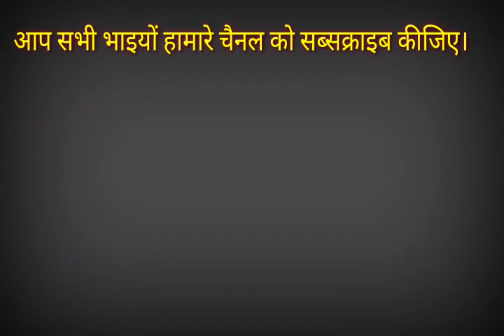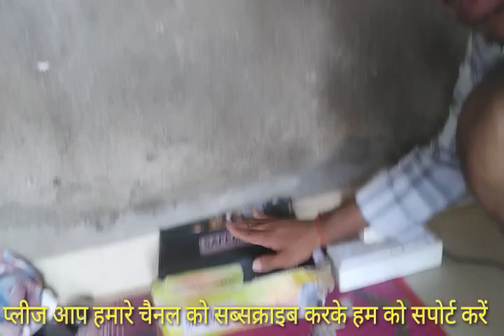गरीब लड़का कैसे रूम में रहता है देख लीजिए 🥱 गरीब लड़का जमीन पर सो कर गुजारा करता है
Love story
Hogi Payar ki jeet
Riya ji ke sasur or sas
Riya ki sas
Vijay Riya ka maa bap
Vijay Riya ke mami papa
Vijay Riya Ka Mama ghar
Love status
Sunil gudiya
Mithun kajal
Nandini
Mampi.rahul
Vijay riya vlogs
Vijay riya
Couple kiss
Sweet couple
Couple vlog
Funny couple
Cute couple
Couple vlogger
Couple video
Vlog
New vlog video
Vlog video
Daily vlogger
Daily vlogs India
Daily vlogs
Hindi vlogs
Jharkhand vlog
Jamshedpur vlog
Village vlog
Village food
Village life style
Indian village
Village cooking